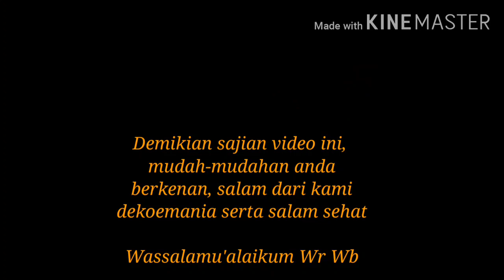DERKUKU LOMBA ( Jilid 3 )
Derkuku lomba jilid3#dekoemania#Jabotabekar#